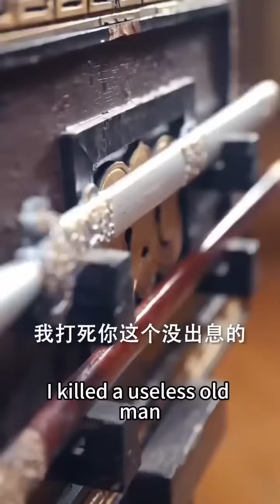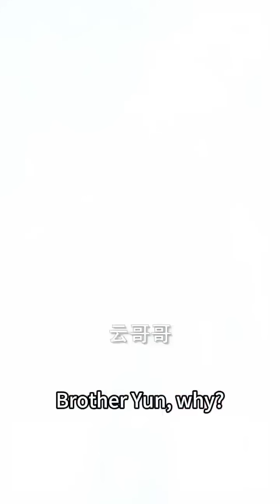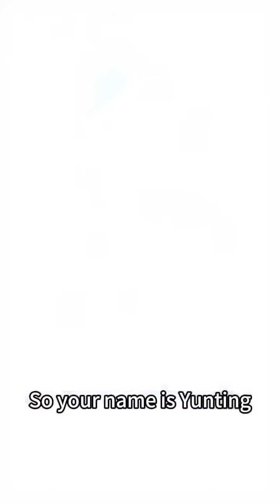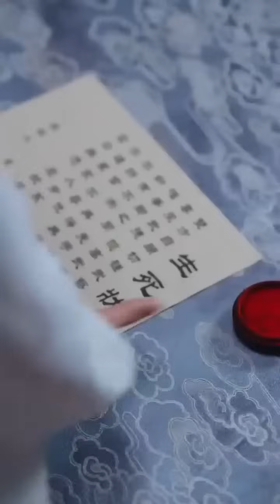我本是將門之女，卻沒想到替渣男出征慘遭滅門，沒想到老天開眼讓我重來一世，這次我不惜與虎謀皮，撩上權傾朝野與渣男爲敵的死對頭，我們聯手開虐渣男渣女❤️全集#甜宠